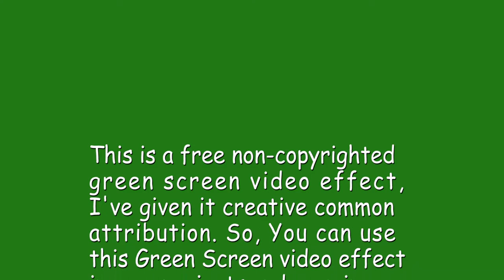Flying black birds video effect green screen no copyright Horror Raven chroma key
Artista presents Flying birds video effect green screen no copyright Horror Birds chroma key , you can use these green screen (chroma key effects) vfx in your projects.